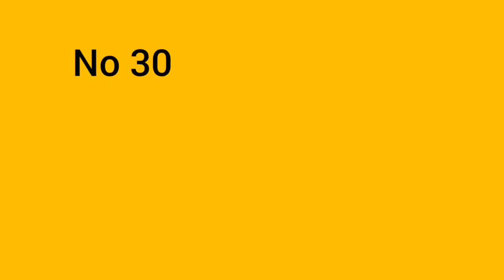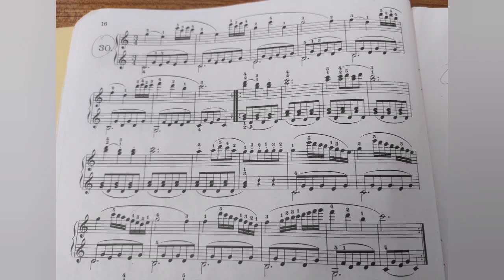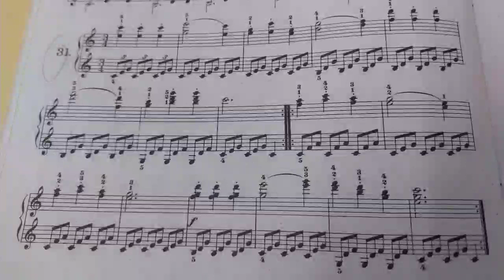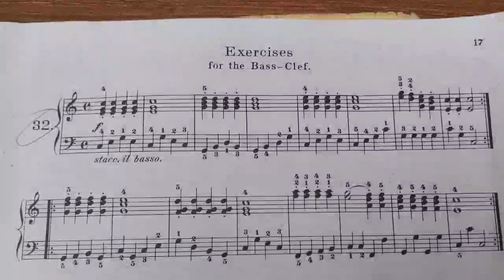Carl Czerny op.599 no30 no 31 no32